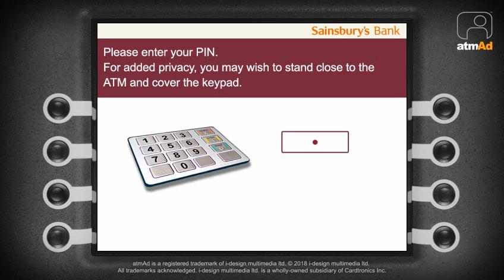atmAd Sainsburys Beauty Awards - Creative 3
The Sainsbury’s Annual Beauty Awards campaign is back on our Sainsbury’s ATM screens, encouraging cash machine users to vote for their favourite brands.

Four different creatives went live in specific locations where the highlighted products in the ad were most popular in-store.